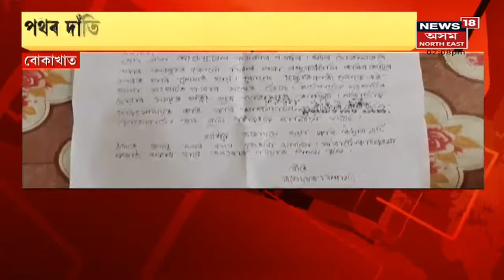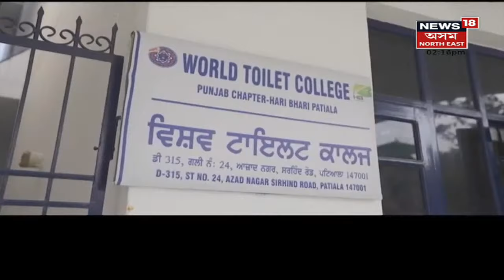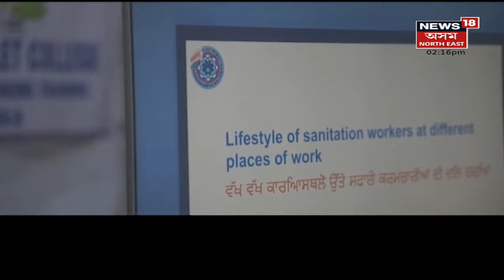Afternoon News | বিয়লিৰ বিশেষ খবৰ : 23 February, 2022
23 February, 2022 : ২৪ ঘণ্টাত ৰাজ্যত দুটাকৈ এনকাউণ্টাৰ
3:09 ৰাজ্যত পুনৰ এনকাউণ্টাৰৰ ঘটনা
5:21 বোকাখাতত শিশুৰ দেহত গুলী
7:23 মিহিমুখত নিৰ্মাণ কৰা হৈছে বিশেষ গঁড়ৰ প্ৰতিমূৰ্তি
9:44 বন্ধ হোৱাৰ উপক্ৰম হৈছে JMCHৰ এটা বিভাগ